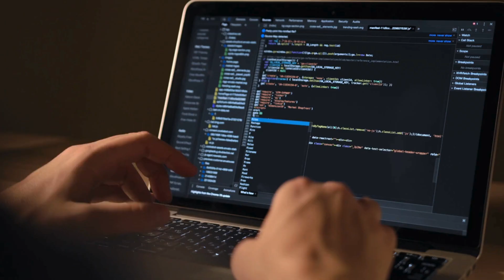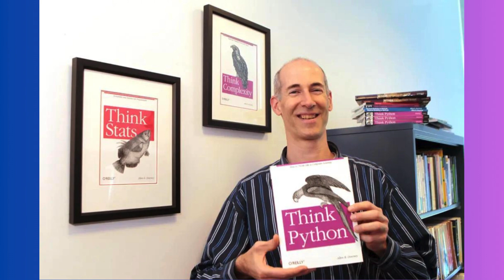The Best Way to Begin Programming: A 2-Minute Guide for Beginners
🌟 Unlock the Gateway to Coding Brilliance! 🌟

Embark on an exhilarating journey into the world of programming with our latest YouTube video, "The Best Way to Begin Programming: A 2-Minute Guide for Beginners." 🚀

Join us as we unravel the secrets of choosing the perfect programming language, steering you towards a path of success and mastery. Delve into the versatility of Java or the elegance of Python, all while gaining insights from a seasoned coder who cut their teeth on the very languages they recommend.

🧠 Worried about mathematical prowess? Fear not! We debunk the myth that you need to be a math prodigy to unlock the world of coding. Discover the power of logical thinking and problem-solving skills as your guiding stars.

💻 Ready to dive into the world of free learning resources? Harvard's CS50 and FreeCodeCamp await, offering a rich tapestry of knowledge and a supportive community to nurture your coding passion.

🤖 Gear up for the practical side of coding with platforms like LeetCode, where challenges abound, polishing your problem-solving skills and preparing you for the technical challenges that lie ahead.

🔍 Unveil the mystique surrounding Data Structures and Algorithms, demystified through engaging challenges on GeeksforGeeks and HackerRank. Your coding ABCs are just a click away!

🏗️ Strike the perfect balance between development and problem-solving, learning by doing as you traverse the delicate balance between creating projects and mastering the intricacies of coding challenges.

⚠️ But wait! A word of caution - beware of Tutorial Hell! While tutorials are a valuable resource, we guide you away from the pitfalls of endlessly watching and towards the boundless horizon of applying your knowledge through hands-on projects.

In conclusion, this video is your passport to the exciting universe of coding, where every beginner can blossom into a coding maestro. With persistence, curiosity, and the incredible resources we share, you are destined for success.

🌈 So, don't just watch, embark on this coding odyssey with us! Happy coding! 🚀✨